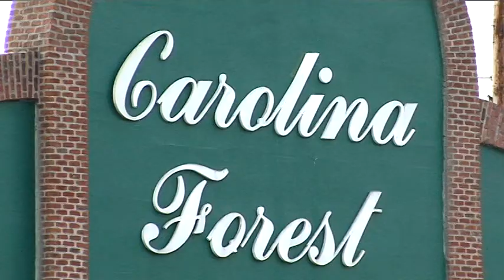Population boom in Carolina Forest drives need for more police on streets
Last year, Horry County Police and Horry County Fire Rescue took in more than 240,000 emergency calls, according to public safety administrator Paul Whitten. That's almost one call per each person living here.